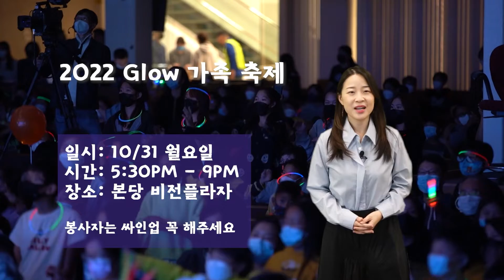2022 GLOW 홍보영상